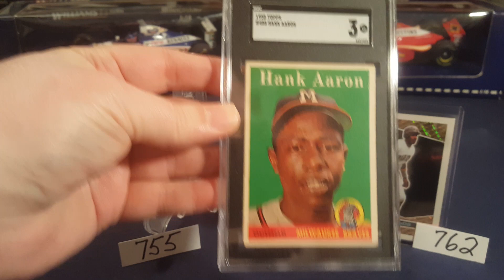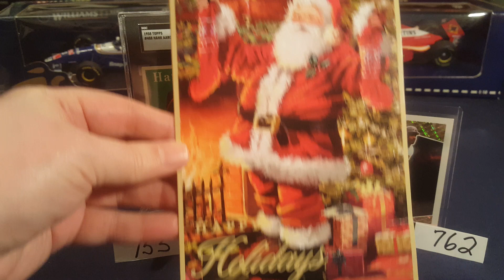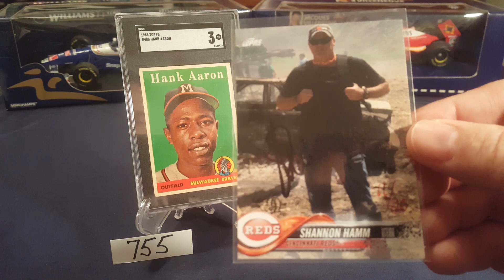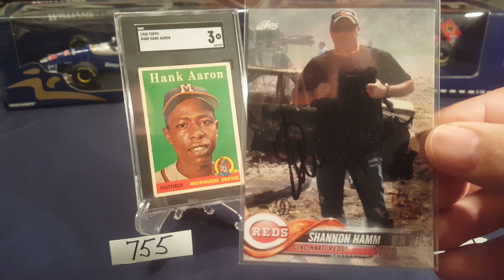Is Hank Aaron the Home Run King Again?? Negro League Stats Now Count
Episode #155 How the inclusion of Negro League stats affects the all-time home run list.